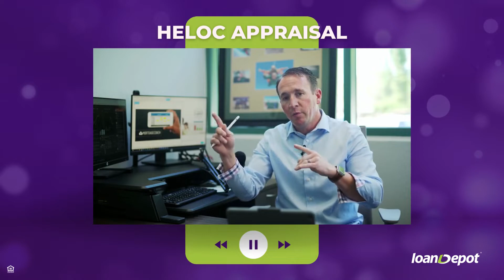How an Appraisal can Make Or Break your HELOC Chances - What You Need to Know!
To complete your Pre-Approval for the purchase of your new home, follow the process by clicking on the link below to begin with your digital app:
First Step:
1. Complete our digital app
(Subject: Name + Mtg Stmnt)
If you purchased with another lender, and you have been referred to my team by one of our past clients or a Realtor or other Partner, we're happy to help.
Please make sure to send me a text or email with the name of who referred you - and then complete the digital app to get started - we'll help you with your updated loan.

On this channel I am putting out several videos each week to help provide the main points about home purchase, home refinance, cash out, debt consolidation, adding a pool, etec… also regarding real estate investing, finance, and other important topics with will educate and empower you and our buyers during their homebuying process.
As a mortgage broker in CA, I work with all types of people from first time homebuyers and many of my buyers are move up buyers – transitioning from their first home to their next home – as their family is growing – so the logistics of this can be challenging – but it’s something I work on every single day – and I help streamline the entire process.
With my industry knowledge and personal experience I’ll provide what most folks want… the tricky things explained in a, easy to understand, straightforward fashion.

We’ll talk to home builders, Realtors, inspectors, appraisers – Also financial advisors, CPA’s, attorneys – so you’ll have all the tools needed for the next big financial decision.
Also – for the first year of this channel every month I’m doing a giveway for one new subscriber – the gift will be up to $100 in value and it’ll be a drawing to select the winner for the month –(with minimum of 10 new for the month to qualify) so make sure you subscribe – And we’ll see you on the next one!!

Who to use for a Refinance?
For our home buyers, we already have the income, assets, and most all details, including the information on the property. So we'd consider this more of a streamlined version of a refinance. +Less Stress! +More Straight forward +No last minute issues +And the same competitive rates as the next lender +But you'll know you're getting honest upfront pricing and details because you've already closed your loan with us.
So, if you're considering cash out or debt consolidation, and you purchased your home with my team, let's help you with this process, or provide you with the estimated breakdown.